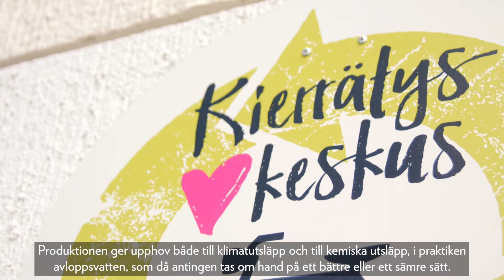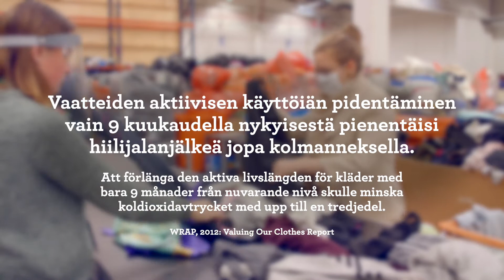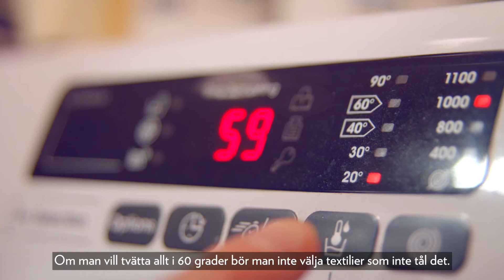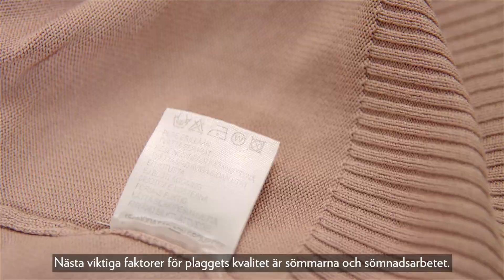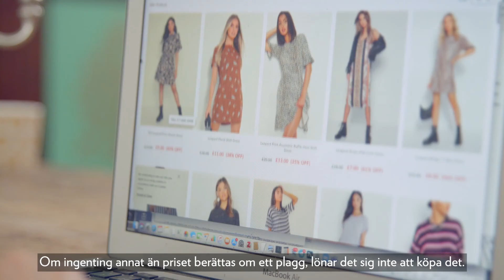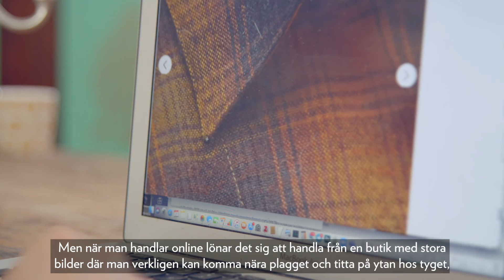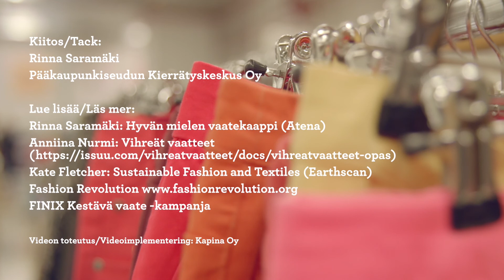Mistä tunnistat laadukkaan vaatteen?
Tekstiili- ja vaateala kuluttaa luonnonvaroja, aiheuttaa ilmastopäästöjä ja tuottaa jätevesiä, ja kaikki tämä menee hukkaan, jos vaate ei kestä käyttöä. Tällä videolla tietokirjailija Rinna Saramaki antaa käytännön vinkkejä vaatevalintoihin, mistä pitkään kestävän vaatteen voi tunnistaa jo kaupassa. Mihin asioihin ostotilanteessa kannattaa kiinnittää huomiota?

Voimme yhdessä vaikuttaa tekstiilijätteen määrään, jos pidennät vaatteen käyttöikää kaksinkertaiseksi, syntyy puolet vähemmän jätettä ja tarvitaan puolet vähemmän raaka-aineita.